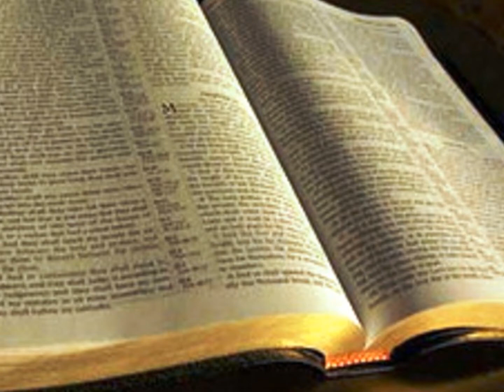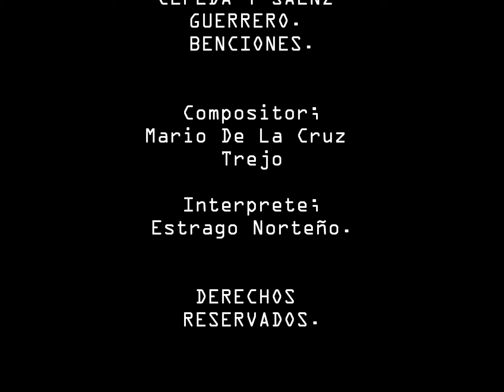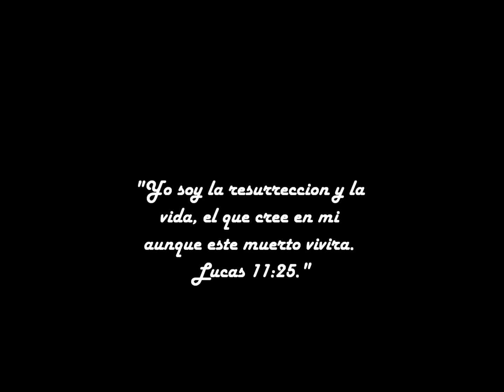MI AMIGO EL KOREANO- MARIO TREJO Y ESTRAGO NORTEÑO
Con todo mi cariño y respeto, para los amigos y familia de Hector Mario Saenz Guerrero, un gran amigo, pero sobre todo UN GRAN HOMBRE.